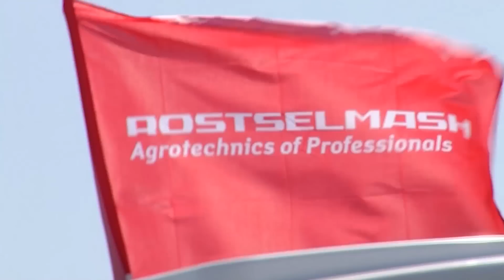Зерноуборочные комбайны TORUM 740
TORUM 740 — высокопроизводительный роторный зерноуборочный комбайн, который произведен на заводе компании Ростсельмаш. Данная сельхозтехника позволяет убирать целый ряд культур на полях с большой урожайностью и сложным агрофоном. Сегодня TORUM 740 убирает любые «сложные» поля. Без потерь. Без простоев. Без препятствий. Эта машина сразу обозначит преимущества мощной, универсальной техники, которая не пасует перед трудностями. Возможности нашей роторной машины уже оценили и еще оценят профессионалы агробизнеса. Высокая результативность, неприхотливость, простота обслуживания, надежность и много больше: TORUM 740 не просто дитя прогресса, а новый виток эволюции, которого достигла сельхозтехника. Он прошел испытания в самых тяжелых условиях и доказал свою эффективность.